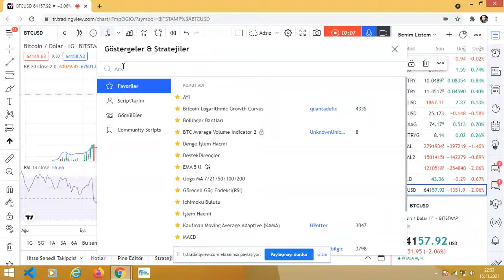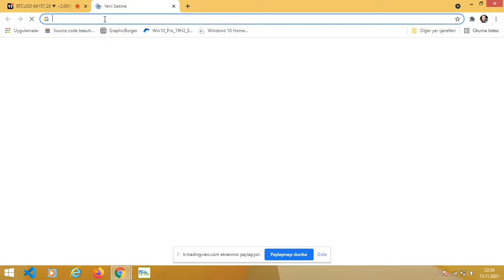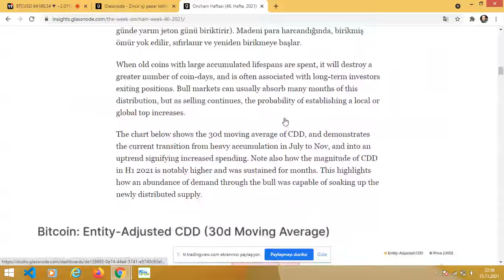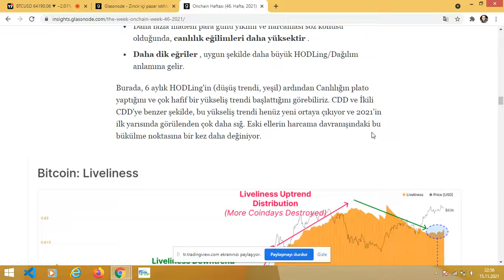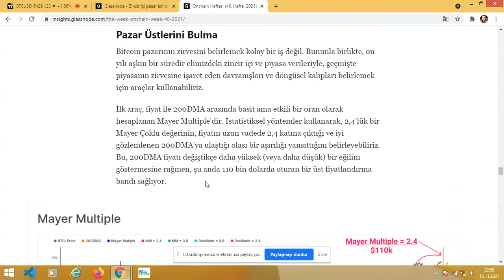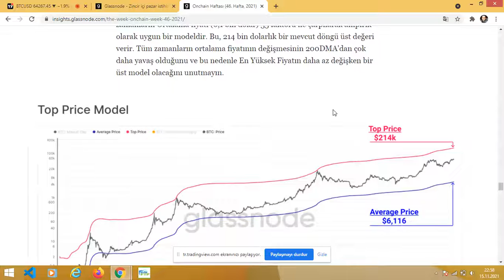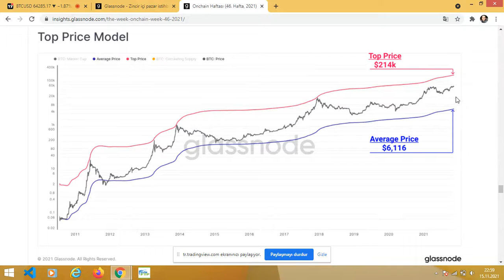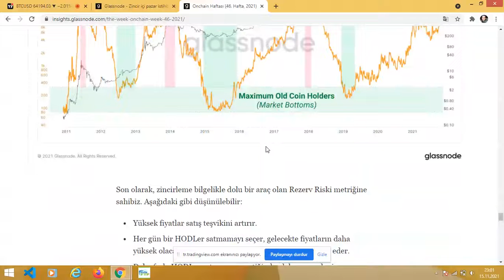BTC Son Durum ve Glassnode Verileri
Yatırım tavsiyesi Değildir.Kendime Not.